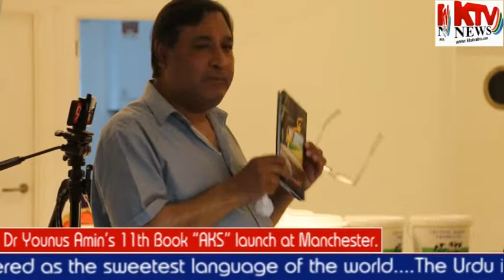Book Launch "AKS" by Dr. Younus Amin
KTV  Manchester.
Dr Younus Amin’s 11th Book “AKS” launch at Manchester.